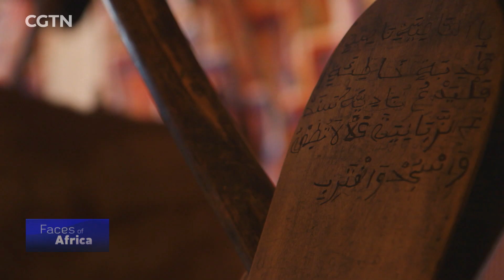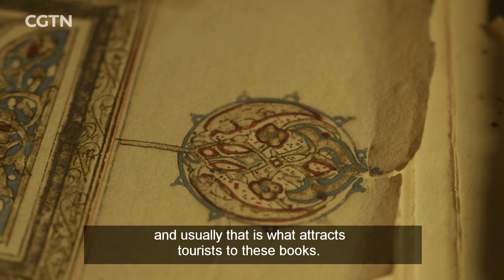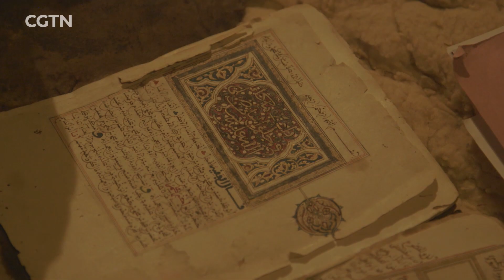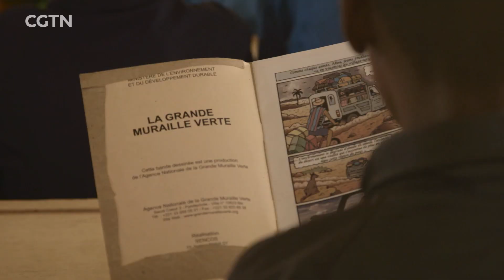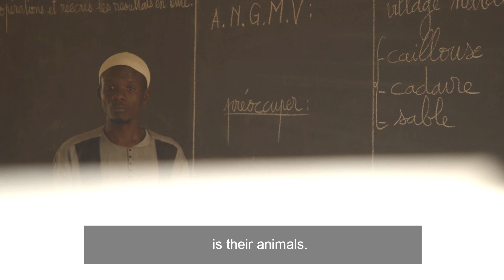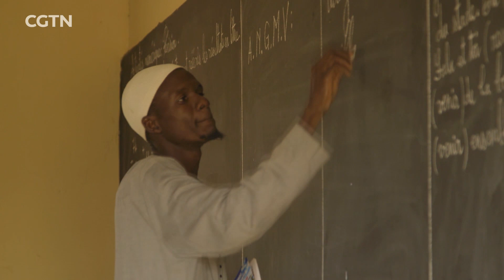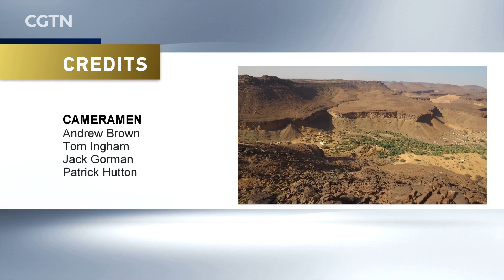Faces of Africa - The Sahara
"The Sahara is one of the largest and hottest deserts in the world, covering much of North Africa.
The Saharan nomads are famous for their skillful survival, adaptive nature and efficient utilization of the minimal resources at their disposal."